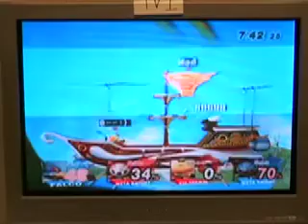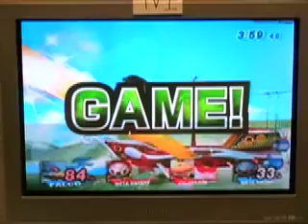Larry's Birthday Blowout Brawl R3 - DSF/RichBrown vs DEHF/Tyrant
From the Larry's Birthday Blowout tournament

Super Smash Bros Brawl teams

DieSuperFly and RichBrown (red) vs DEHF/Tyrant - Round 3